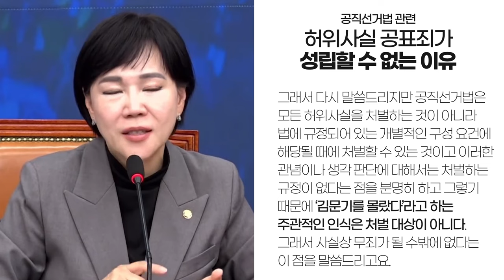공직선거법 관련, 허위사실공표죄가 성립할 수 없는 이유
발언: 사법정의특별위원회 위원장 전현희